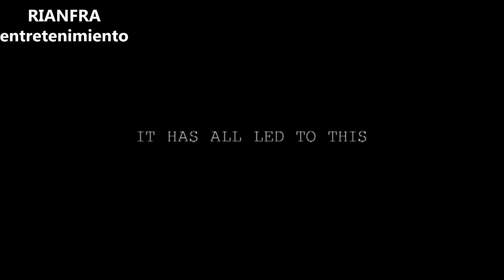Actividad Paranormal 4 TV SPOT 2 FULLHD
Siganme en twitter a: @rpm_3 @rianfra1 @TuPinchePatron